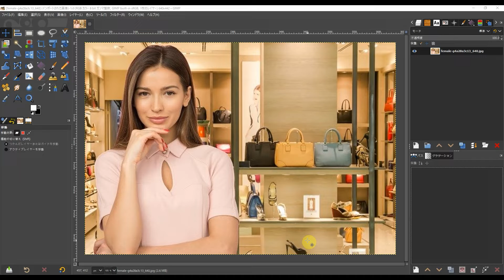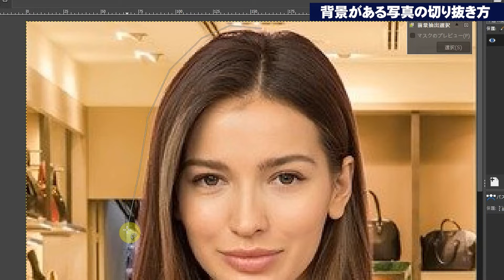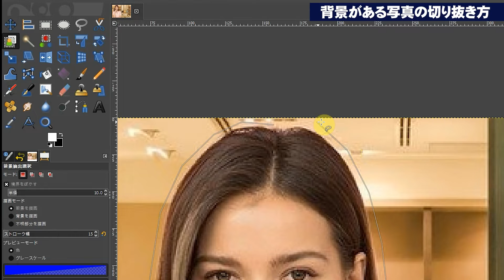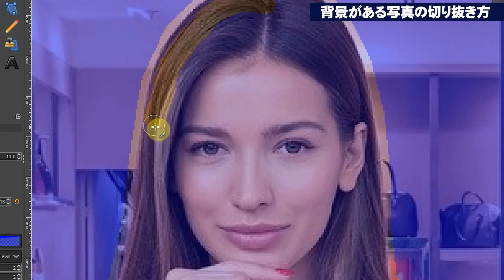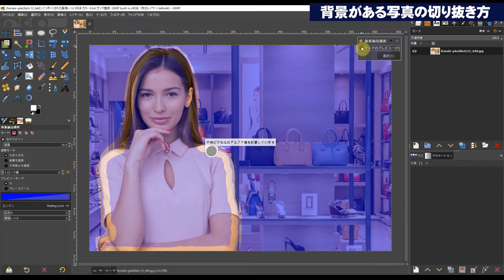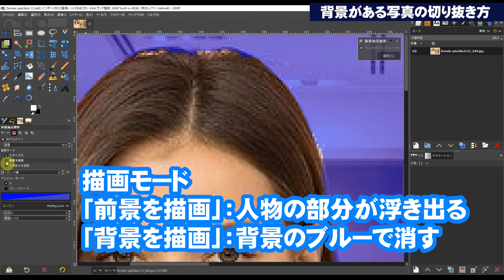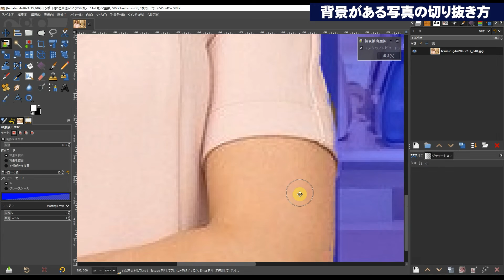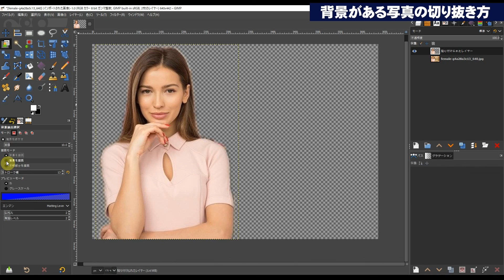【GIMP 2.10の使い方】背景のある写真の人物を自動選択で切り抜く方法 gimp tutorial photo editing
🔽 参照ページ（ダウンロード素材）

▼GIMPのガイドブックをAmazonで販売中！

🔽 GIMPの操作画面が解説動画と違うとき？

🔽 GIMP解説動画の見る順番はこちらを参考にしてください。

🔽 GIMP初心者基礎編オンラインレッスン！
動画をダウンロードしていつでもどこでも学べます。

🔽 GIMPで編集して高品質な写真集が作れる！